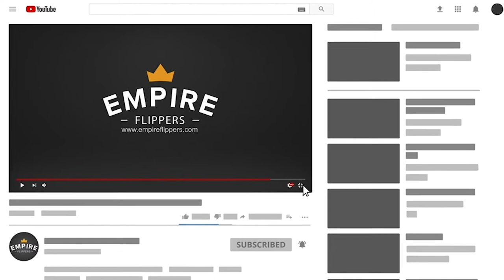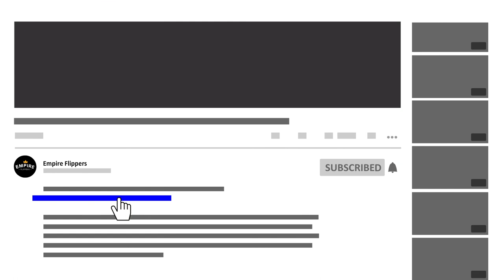RMRB 242: Turning a Passion Project into a 6-Figure Advertising Business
In this episode, Vinnie talks to the seller of an advertising business created in November 2013 in the lifestyle and parenting niches. Listen in to find out how the business makes an average of $8,612 per month in net profit, why the seller has decided to sell, the lessons learned from running the business, and much more.

to see how much your website is worth or to learn more.